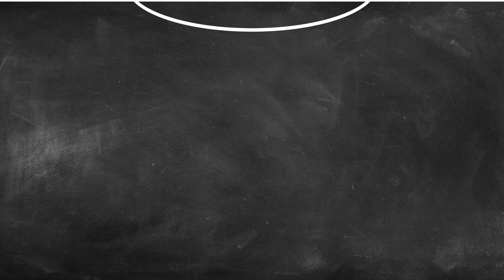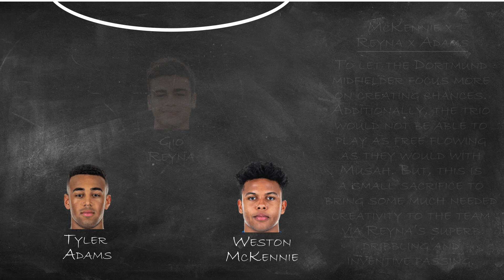Who Should Play Next to Tyler Adams and Weston McKennie?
Between Yunus Musah, Brenden Aaronson, and Gio Reyna, USMNT head coach, Gregg Berhalter is going to have to make some tough decisions when setting up his midfield. Who offers what and who is the best fit? OneGoal Explains.

Produced by OneGoal Studios: Visualizing the beautiful game.

About OneGoal:
OneGoal was established in 2019 as a one-stop shop for USMNT fans to keep up to date on the best US players and prospects playing in the various leagues around the world. OneGoal started by publishing a weekly newsletter covering each key player’s stats and showing the best highlights of the week.

Since then, OneGoal has continued publishing its weekly newsletter, while adding a team of writers to publish USMNT news, analysis, and opinion articles.